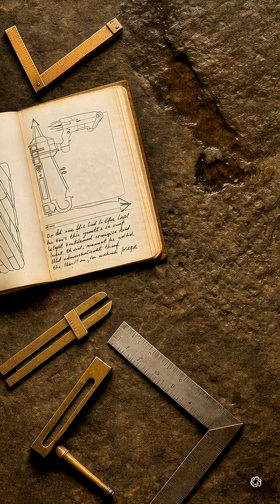The Tomb That Moved on Its Own: The Mystery Finally Explained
Deep in a sealed crypt, workers discovered something impossible — coffins that moved on their own. No thieves. No tampering. The vault stayed locked.

Over time, officials documented the eerie movements and searched for answers. What they found revealed an incredible twist: the truth was hidden in physics, pressure, and time.

Discover the science behind one of history’s strangest tomb mysteries — where engineering, nature, and myth all collide.

🕯️ Watch till the end for the real explanation of The Tomb That Opened Itself.

🎙️ Narration: AI Voice / Documentary Style
🧠 Topic: Historical Mysteries Explained Scientifically